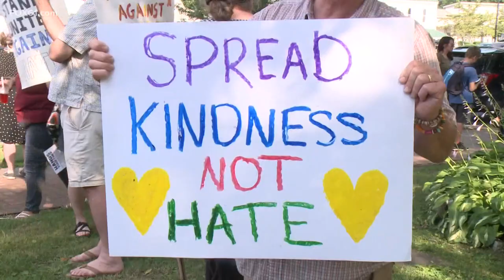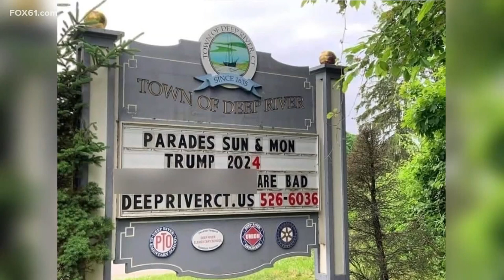Deep River rallies to combat racism after viral incident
Community members in Deep River protested racism and hate Friday outside town hall following an incident involving an 11-year-old boy that the family said was racially motivated.

On Monday, video shows 11-year-old Daniel Duncan pushed off his bike by 48-year-old Jameson Chapman. In an earlier video that same day, Chapman is heard questioning where Duncan is from and telling him to “get the f*** out of my town.”

Chapman was arrested and faces third-degree assault, risk of injury to a child, and breach of peace charges. He’s scheduled to appear in a Middletown court this month. He is not facing bias or hate crimes.